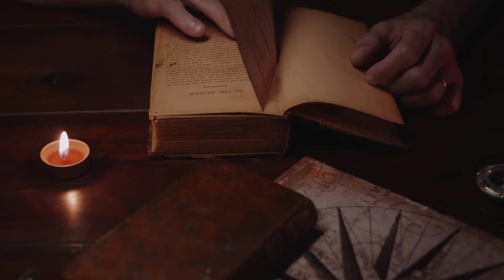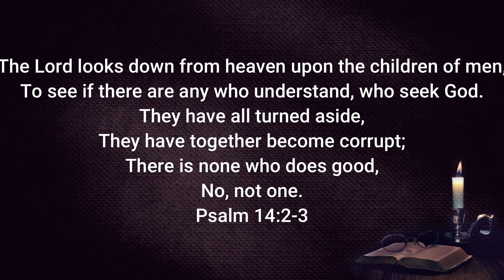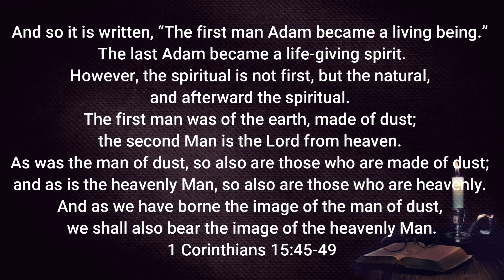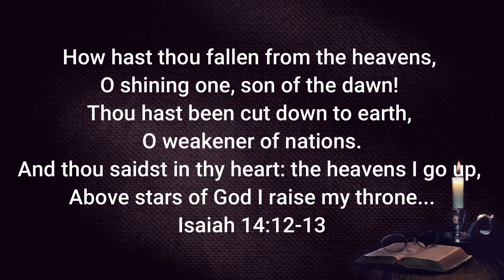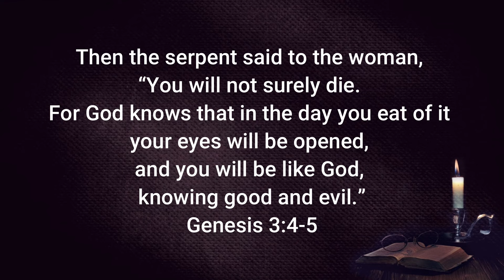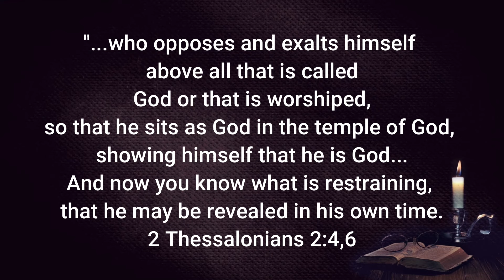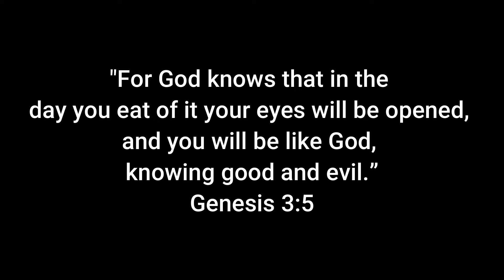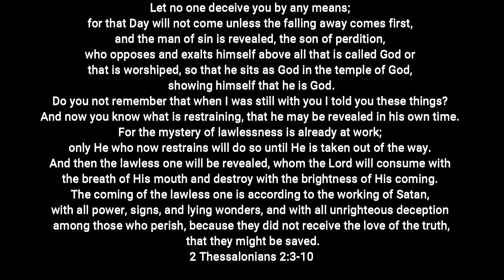The revealing of the man of sin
#14 | The revealing of the man of sin.  Who is Lucifer?  Who is the "Shining One"? | 2 Thessalonians

"Let no one deceive you by any means; for that Day will not come unless the falling away comes first, and the man of sin is revealed, the son of perdition, who opposes and exalts himself above all that is called God or that is worshiped, so that he sits as God in the temple of God, showing himself that he is God.

Do you not remember that when I was still with you I told you these things? And now you know what is restraining, that he may be revealed in his own time. For the mystery of lawlessness is already at work; only He who now restrains will do so until He is taken out of the way. And then the lawless one will be revealed, whom the Lord will consume with the breath of His mouth and destroy with the brightness of His coming. The coming of the lawless one is according to the working of Satan, with all power, signs, and lying wonders, and with all unrighteous deception among those who perish, because they did not receive the love of the truth, that they might be saved."
2 Thessalonians 2:3-10